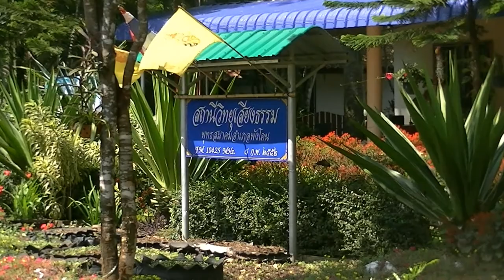Thailand - Isaan-Cowboy, Driving To Temple Wat Pa Phang Khon